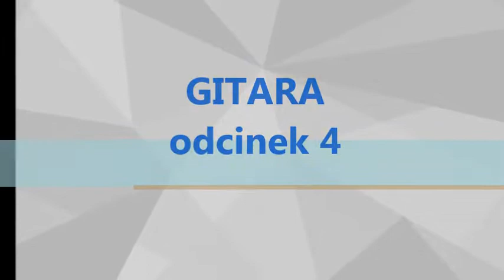Gitara odcinek 4 zŻOKiSemwdomu | ŻOKiS w Cedrach Wielkich